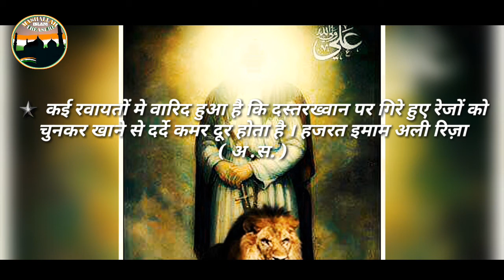अक़्वाले अमीरुल मोमिनीन अ.स. PART-3